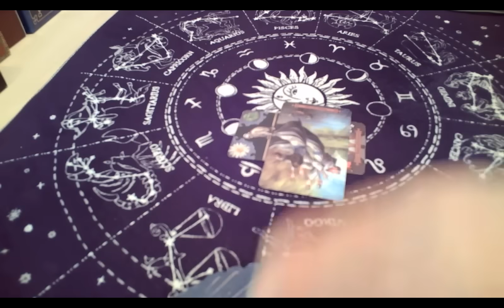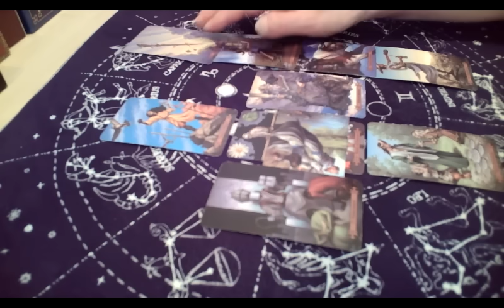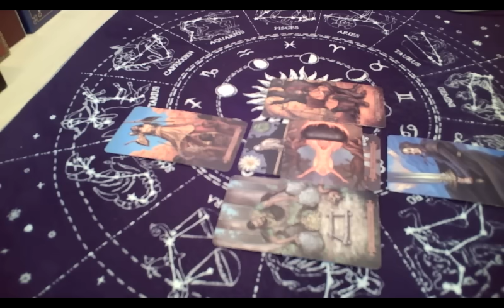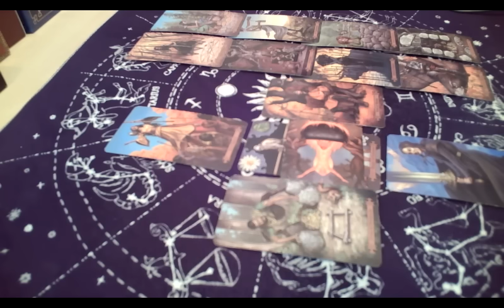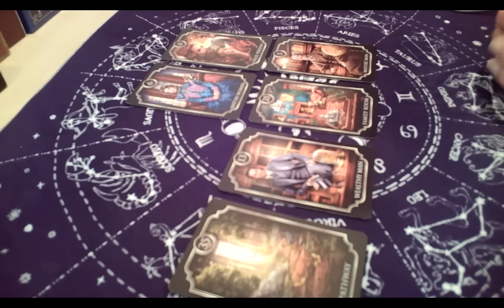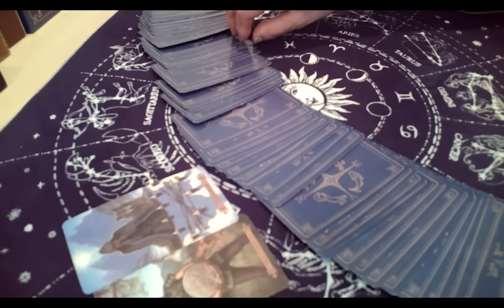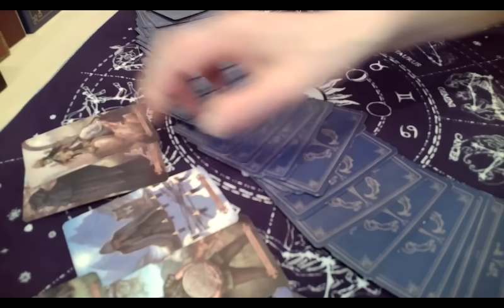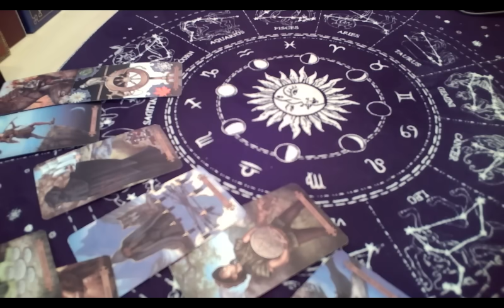문재인 전 대통령 운세 (All rights reserved, 저작권 침해시 고발)